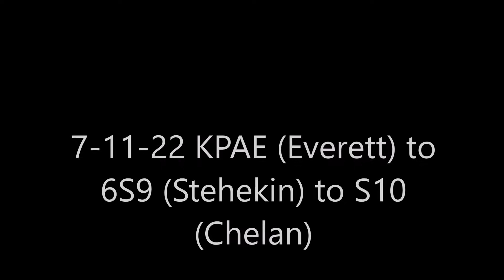KPAE Everett - Cascade Pass - 6S9 Stehekin - Lake Chelan - S10 Chelan in a Cessna 150M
7-11-22 - KPAE Everett - Cascade Pass - 6S9 Stehekin - Lake Chelan - S10 Chelan in a Cessna 150M